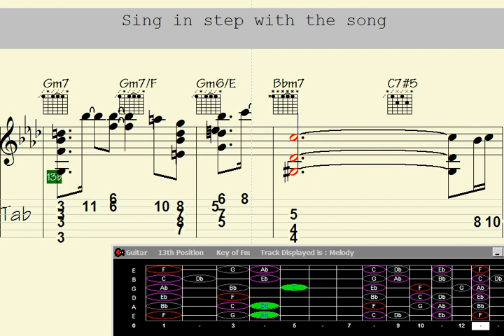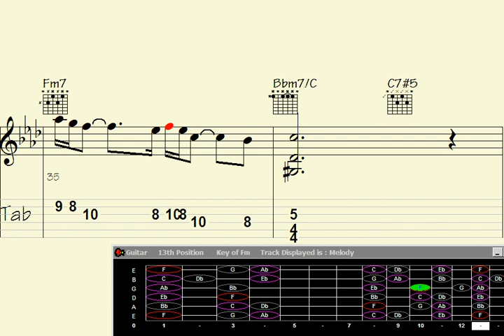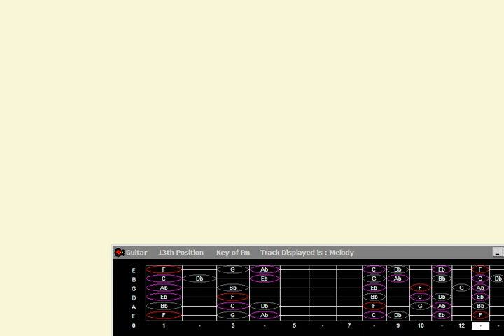Master 'Episodic Fellow' with Desolato's mesmerizing guitar chord melody tutorial.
"Learn to master the captivating guitar chord melody for 'Episodic Fellow' with this in-depth Desolato lesson. Enhance your playing skills as you delve into the intricacies of this mesmerizing track, combining chords and melody seamlessly. Whether you're a beginner or looking to refine your technique, this tutorial offers step-by-step guidance to help you bring out the soulful essence of the song on your guitar. Elevate your musical journey with Desolato's expert instruction and unlock the enchanting soundscape of 'Episodic Fellow'."